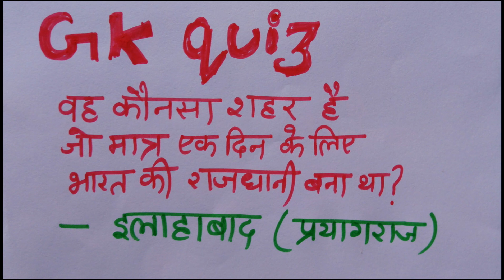important GK question for government jobs 2019